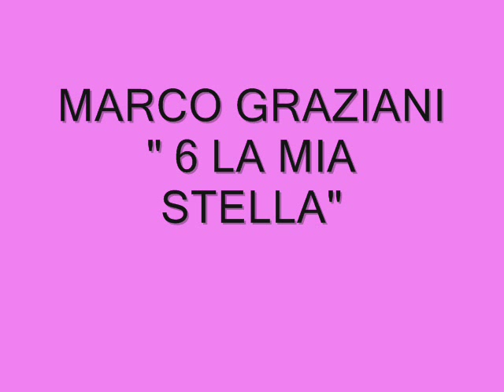Marco Graziani - Sei la mia stella